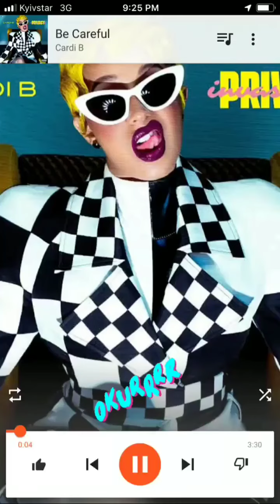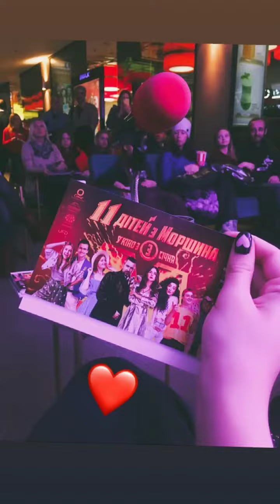Завтра Киев 27.12.2018 Lavina Mall , ждём вас ❤️ Ваши Open Kids ❤️😘